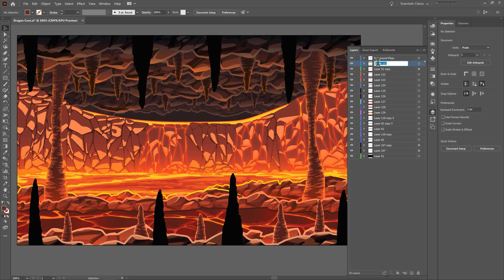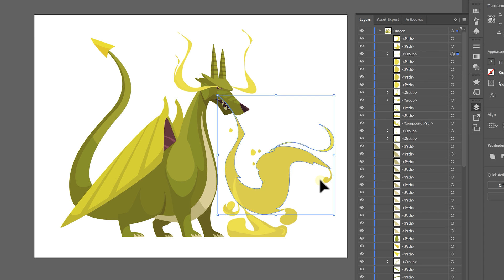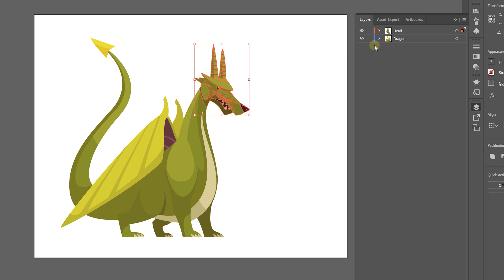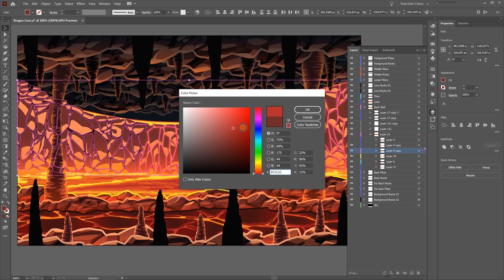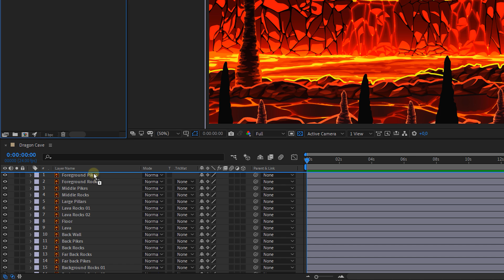Transition Between Adobe Illustrator & After Effects EASILY! Tutorial for 3D Workflow | Adobe Video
Want to learn how to create an efficient workflow between Adobe Illustrator and After Effects to save time and maximize efficiency? Join Jordy Vandeput from Cinecom.net as he demonstrates how he sets up his project in Adobe Illustrator to help create a streamlined 3D workflow in Adobe After Effects. Take your video editing & motion graphics to the next level and learn how to use the new 3D Space Tools available in the Adobe MAX release for After Effects & After Effects Beta!